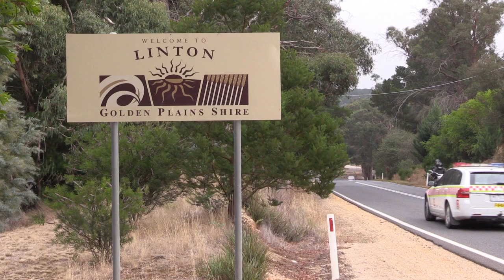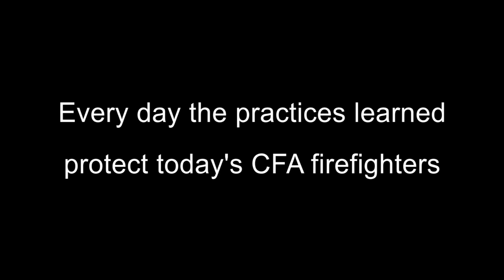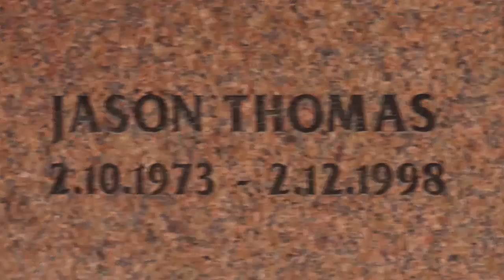Linton Staff Ride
Honouring fallen firefighters from Geelong West brigade at the Linton fire in 1998.